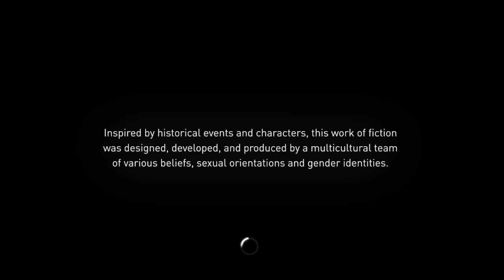Assassin's Creed® Syndicate The game is BROKEN?!?!?!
Glitches fo days!